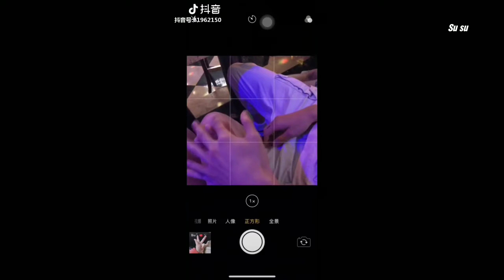Ai cũng có đôi có cặp trừ tôiiiiii - Tik tok TQ